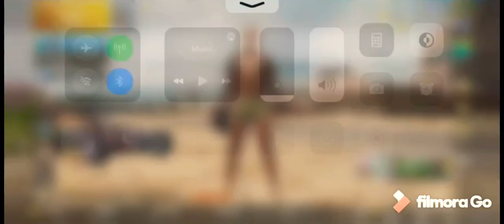ONE OF BEST INVENTORY OF PUBG MOBILE. RS 49,000. FEAT. NC TERMINATOR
Hello guys to keise hoo

Bahut kharcha kiaa he bhaine to like kar dena
 Apni inventory showcase karne ko dene ke liye thank you  bhai